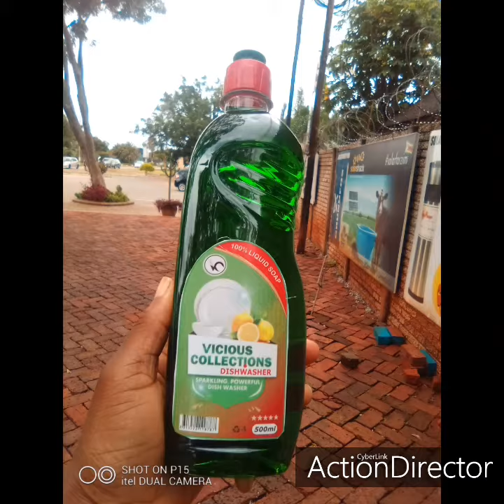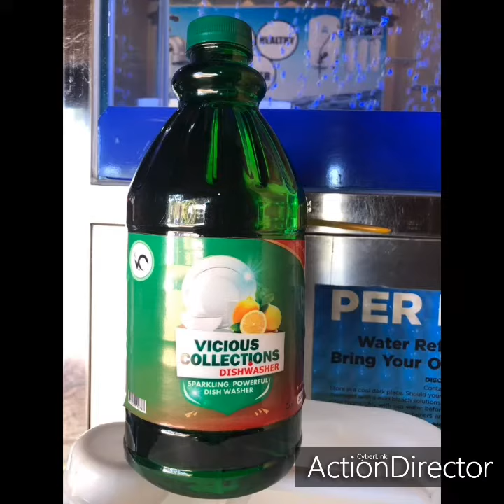Vicious Collections Dishwasher advert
*Vicious Collections Dishwasher*

✅Affordable
✅Sparkling
✅powerful
✅You definitely got to try this dishwasher‼

500mls,750mls,2litres,5litres available✅

App/Call
Vicious Collections